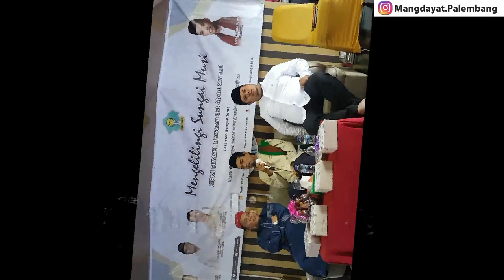Ustadz Abdul Somad Di Palembang-Ceramah mengarungi sungai Musi bersama BPD HIPMI Sumatera Selatan